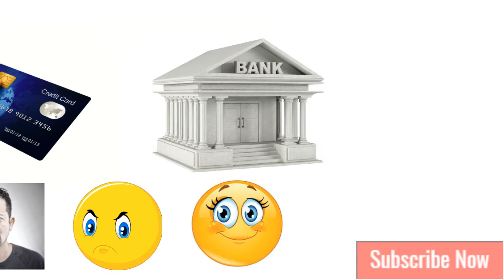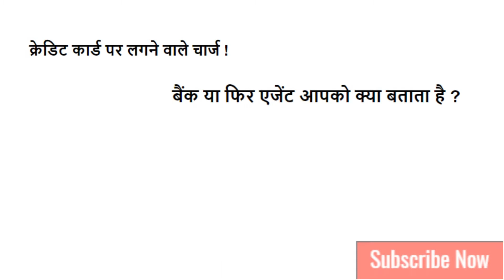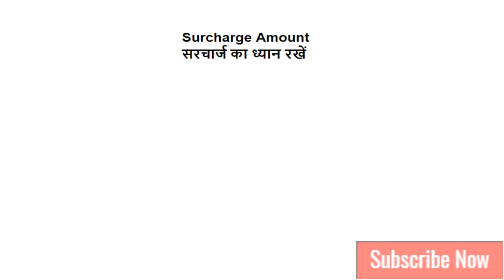Credit card charges 2020 in India | क्रेडिट कार्ड पर लगने वाले चार्ज। Credit card charges exposed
नमस्कार दोस्तों इस वीडियो में हम आज क्रेडिट कार्ड में हिडेन लगने वाले चार्जेज के बारे में बात करेंगे।

Query Solved Here :-
क्रेडिट कार्ड पर लगने वाले चार्ज !
बैंक या फिर एजेंट आपको क्या बताता है ?
क्या क्रेडिट कार्ड मुफ्त में मिलता है ?
Annual Maintenance Charge
       सालाना मेंटेनेंस चार्ज
Interest on Outstanding Amount
     क्रेडिट कार्ड बकाया पर व्याज
Cash Withdrawal Charge
  कैश निकालने पर लगने वाला चार्ज
Surcharge Amount
सरचार्ज का ध्यान रखें
Oversease Transaction charge
      ओवरसीज़ लेनदेन पर चार्ज
Aagar aap Demat account khulwana chahte hain to diye gye link pe click kijiye.

► MY MIC

► MY LAPTOP

► MY CAMERA

   Someone is sitting in the shade today because someone planted a tree a long time ago.

कोई आज छाया में बैठा है क्योंकि किसी ने बहुत समय पहले एक पेड़ लगाया था।
onlinepramod is a YouTube Channel, where you will find finance, informative, motivational Videos, like how to invest, how to motivate  in hindi, how to stay healthy, how to weight loss, how to start a business, how to start motivating self, mutual funds, life insurance,term insurance, taxation, tax savings scheme, how to file ITR etc.  :)

stock market
personal finance
financial planning